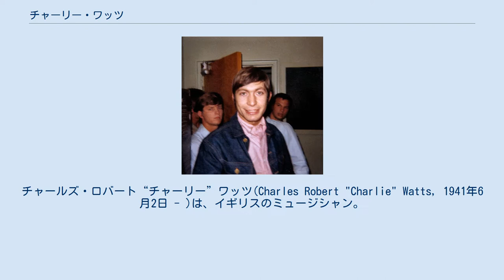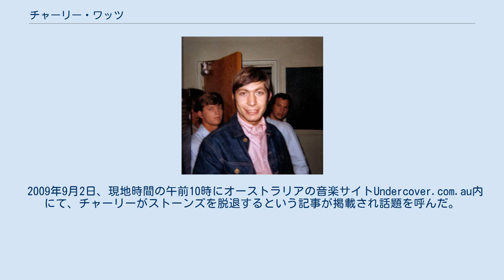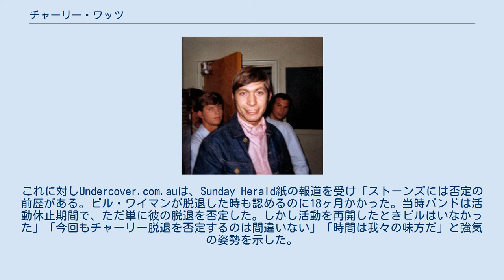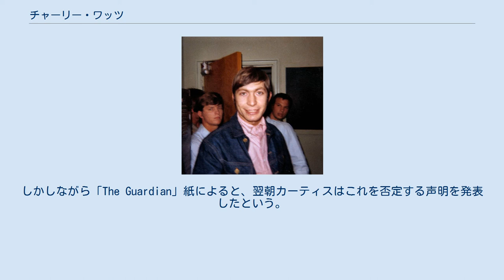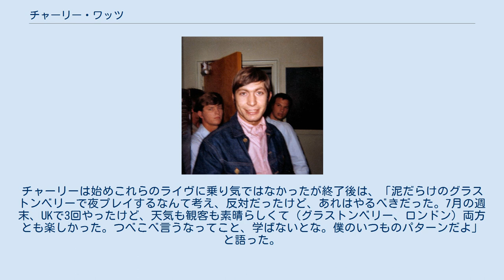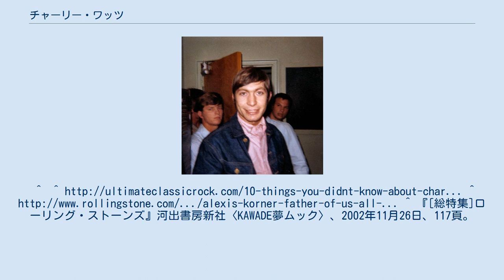チャーリー・ワッツ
ローリング・ストーンズのメンバー
チャールズ・ロバート“チャーリー”ワッツ(Charles Robert "Charlie" Watts, 1941年6月2日 - )は、イギリスのミュージシャン。
ロックバンド、ローリング・ストーンズのドラマー。
ジャズ好きでジャズ・アルバムも発表している。
 デビュー以来、今日までミック・ジャガー、キース・リチャーズと共に在籍し続けているオリジナルメンバーの1人である。
ジャズに影響を受けた独特のドラミングで、ストーンズの独自性溢れる音作りを永年にわたって支えている。
また、同バンド以外に自らが率いるジャズ・バンドでも活動している。
エルヴィス・プレスリーを嫌いだったと証言したこともある。
 「ローリング・ストーン誌の選ぶ歴史上最も偉大な100人のドラマー」に於いて第12位。
また、「LA Weekly誌の選ぶ歴史上最も偉大な100人のドラマー」に於いて第3位。
 イギリス国鉄の貨物列車の運転手であった父チャールズと母リリアンとの間にロンドン北部のイズリントンに生まれ、姉のリンダと共にイズリントン及びキングスベリーにて育つ。
 12歳の時に、いとこが持っていたサックス奏者のアール・ボスティックの「フラミンゴ」を聴いたのがきっかけでジャズに興味を持ち始める。
初めて買ったレコードはビリー・エクスタインだった。
1955年に両親からドラムセットを贈られ、ジャズのレコードを収集しながら腕を磨いていく。
17歳の頃からジャズ・クラブに出入りするようになる。
学生時代は美術、フットボール、クリケットにも才能を発揮した。
1960年までハロウ・アート・スクール（現ウェストミンスター大学）に在籍しており、この頃からクラブなどでプレイするようになった。
その後、広告会社に就職しグラフィックデザイナーとして勤務する一方、ローカル・バンドに参加しカフェやジャズ・クラブなどでプレイするという日々が続いた。
このため、ストーンズのオリジナル・メンバーの中ではブライアン・ジョーンズと並んで最も長い活動歴を持つ。
 いくつかのバンドでプレイしていく過程で、1959年にアレクシス・コーナーとの交流が始まる。
コーナーとの知己を経たチャーリーは、紹介からいくつかのバンドのドラマーとしてのキャリアが始まった。
1960年頃のことである。
その後1961年にドラムの腕を見込まれてコーナーが結成したバンド、ブルース・インコーポレイテッドへの加入オファーを受けたが、当時のチャーリーは仕事の関係でデンマークに滞在していた為、これを断っている。
しかし翌年1962年にロンドンへ戻った際に再びオファーを受け、これを承諾。
これまで短期的なバンドでしか活動していなかったチャーリーは、このバンドから固定メンバーという立場で活動を行うようになる。
ブライアン・ジョーンズも同バンドのライブに参加しており、ミック・ジャガーとキース・リチャーズともここでの活動で知り合っている。
特にキースとの出会いは大きく、ジャズ一辺倒だったチャーリーがシカゴ・ブルースやR&Bといったジャズ以外の黒人音楽を聴くようになるきっかけとなった。
 1963年にメンバーからの説得により、ローリング・ストーンズのデビューのわずか数カ月前に加入。
ようやくストーンズのオリジナル・ラインナップが揃った。
チャーリーはストーンズに加入した際、「数カ月か、もって2年かそこらで終わるだろう」と思ったのでメンバーになったのだと語っている。
 ジョージアサザン大学で行われた公演前のワッツ（1965年5月4日） 1964年10月14日に、シャーリー・アン・シェパードと結婚、まだストーンズの活動が軌道に乗る以前のことであった。
初の全米ツアーでは、妻と離れているのが寂しくて泣いたという愛妻家の一面も持つ。
1968年3月18日には、娘のセラフィーナを授かっている。
60sから70sには「サティスファクション」「ジャンピン・ジャック・フラッシュ」「ホンキートンク・ウィメン」「ブラウン・シュガー」「ダイスをころがせ」「悲しみのアンジー」などの名曲でドラムスを担当した。
 1980年代にはドラッグ中毒に陥り、同時期にアルコール依存症も患っている。
その影響で『ダーティ・ワーク』のレコーディング進行は困難を極め、リリース後のツアーも行なわれなかった。
当時のエピソードのひとつに「こいつが飛ぶかどうか試そう」と言ってテレビをホテルの7階から放り投げた...